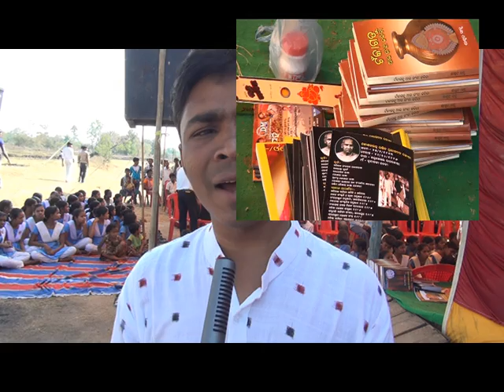Kosli matrubhasha divas, buromunda, bargarh